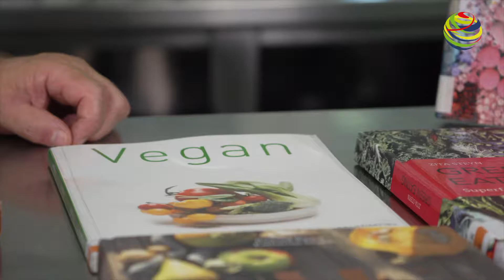Cooking & healthy food (English)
Cooking and healthy nutrition are very important topics in our practice subjects.